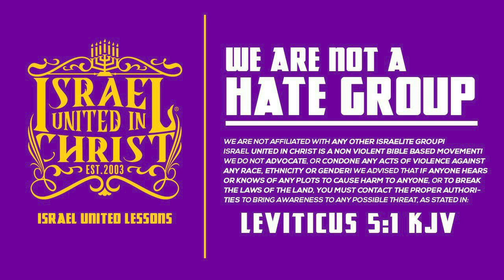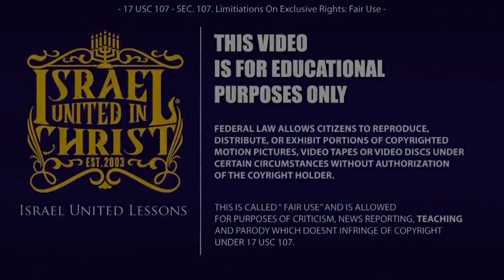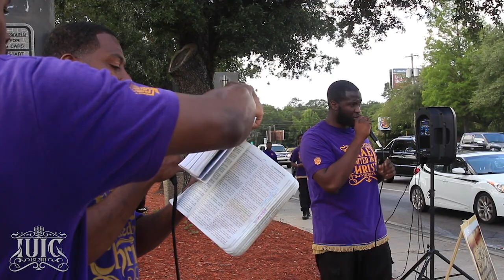IUIC | Tassel Fringe Doctrine Destroyed